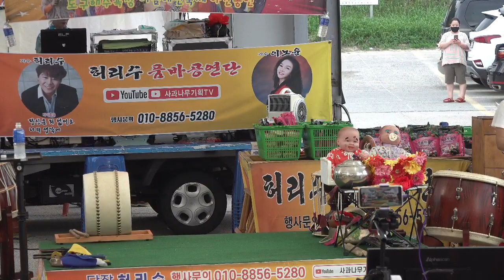매화품바 @허리수공연단~도구해수욕장_22/07/31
허리수품바공연단~여름해변축제(도구해수욕장)
일시 : 2022년6월25 ~ 8월28일까지
허리수품바, 오만원품바, 삼돌이품바,
하따니품바, 매화품바, 보슬이품바, 땅콩품바